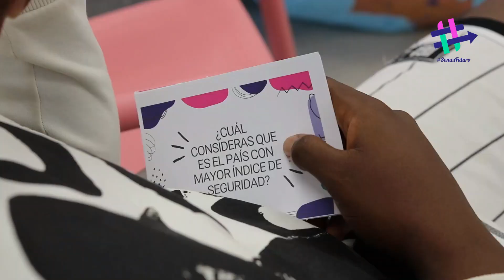IV Encuentro Andaluz de Escuelas de Segunda Oportunidad - Arrabal-AID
🌟 En Málaga se celebra el IV Encuentro Andaluz de Escuelas de Segunda Oportunidad (E2O) en el Centro de Innovación Social La Noria. Más de 90 jóvenes y educadores se han reunido para buscar soluciones al abandono escolar temprano.

SomosFuturo: En este evento participan más de 90 personas, incluyendo jóvenes, dinamizadores y educadores de 8 escuelas acreditadas en Andalucía. Estas escuelas están vinculadas a entidades como Fundación Don Bosco, Noesso, Asociación Arrabal-AID, Radio Ecca, Asociación Cívica para la Prevención y Arcos Iris.

💡 Este encuentro es previo al VIII Encuentro Nacional E2O que se realizará el 10 de mayo en Madrid. En dicho evento, se debatirá sobre el futuro de las Escuelas de Segunda Oportunidad en España, con más de 300 participantes entre profesionales, administraciones públicas, entidades sociales, educativas, universidades, expertos del mundo educativo y empresas.

🎯 El reto es aportar soluciones contra el abandono escolar temprano y el desempleo juvenil, buscando así fortalecer el modelo educativo inclusivo y colaborativo que representan las Escuelas de Segunda Oportunidad.